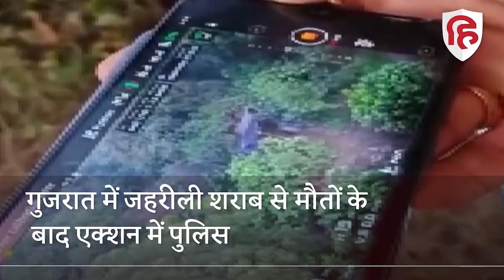Gujarat Tragedy गुजरात पुलिस की ड्रोन कार्रवाई, शराब तस्करों के 40 ठिकाने तबाह|| Police Drone action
गुजरात में जहरीली शराब पीने से बोटाद और अहमदाबाद में 50 लोगों की मौत हो गई। इसके बाद गुजरात में शराब कांड पर सियासत तेज हो गई है। इसके बाद प्रशासनिक हलचल बढ़ी है। पुलिस देसी शराब बनाने के संभावित ठिकानों पर छापेमार रही है। शराब के अड्डों का पता लगाने के लिए ड्रोन का इस्तेमाल कर रही है। सूरत के पुलिस अधीक्षक ग्रामीण हितेश जोयसर ने बताया, “हम पिछले 4 दिनों से ड्रोन तकनीक का उपयोग उन क्षेत्रों में अवैध शराब बनाने वाली फैक्ट्रियों की निगरानी के लिए कर रहे हैं, जहां पुलिस का पहुंचना मुश्किल है। 20 स्थानों पर 40 से अधिक अवैध शराब संयंत्रों की पहचान की गई और उन्हें नष्ट कर दिया गया। कार्रवाई में 8 से अधिक लोग गिरफ्तार किए गए हैं।